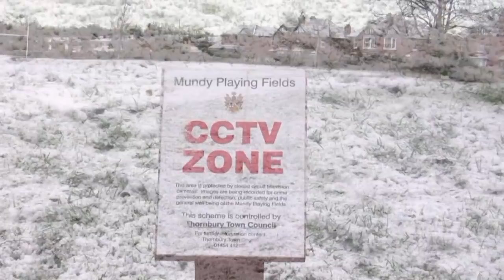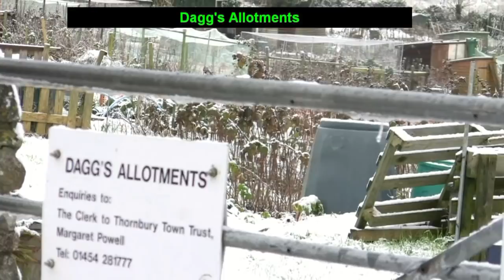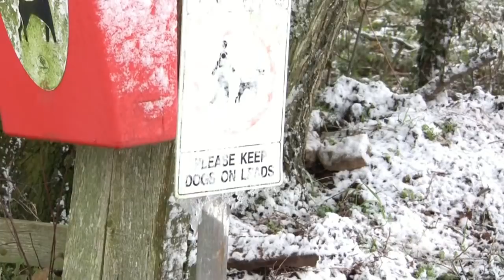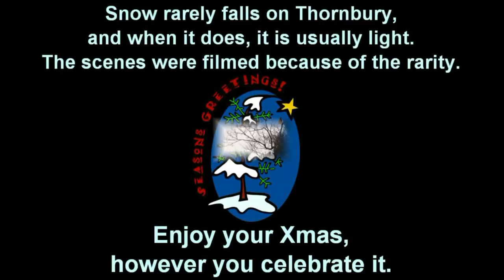Snow in Thornbury on 21 December 2009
Snow rarely settles in Thornbury, which is in the south-west of England, where the climate is milder than in other parts of the country. This day, 21 December 2009, was one of those rare days when the temperature was low enough for the snow to remain. Various open spaces in Thornbury were filmed:-
Streamside Walk
Chantry Field
Mundy Playing Field
Dagg's Allotments
Thornbury Wildflower and Wildlife Meadow
Heritage Walk (footpath on fringes of town)
Glebe Field

Soundtrack
Oh Come All Ye Faithful - Chalice of The Well Ministries
Now The Holly Bears A Berry - West Henrietta Baptist Church Choir